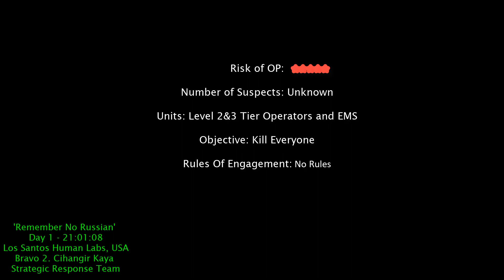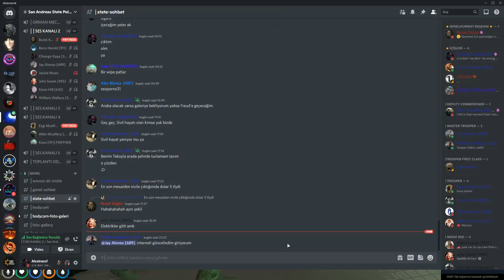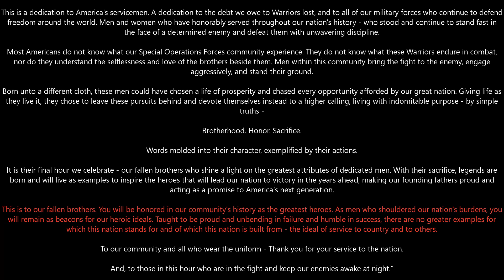BODYCAM: High Risk Operation by LEOS | Road Roleplay